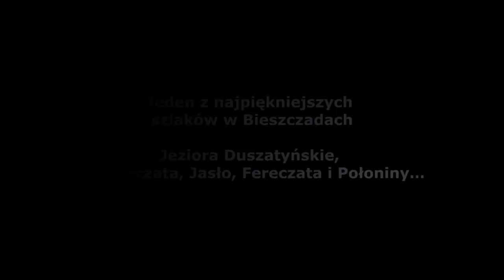OTK Rzeźnik 2015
W długi czerwcowy weekend STO-nogi Milanówek i Turbo Pruszków wystartowali w Rzeźniku 2015 (około 80km).
Nasze dwie załogi:
Leszek Janasik i Teodor Pasternak
Darek Kopacz i Piotr Kotkowski
W Rzeźniczku (około 27km) wzięli udział Jurek Stypa i Jerzy Taber